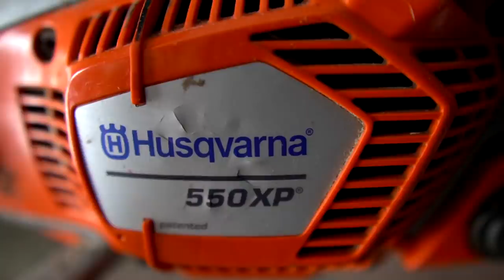Winter Snow Storm at the Cabin | Iron Dog 2022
Wet heavy snow, consistent warm temperatures, and equipment failure make for a challenging week at the cabin. Roofs must be shoveled and the chicken coop needs cleaning. Once our plow and snowblower are in good working order, we are able to tackle snow removal around the property and get back to more adventures. This journey takes us back out on the river to watch the longest toughest snowmachine race in Alaska.

Products used in this video:
Mr. Funnel
Propane Refill Adapter
Sharpening Stone
Snow Plow Wings
Shelterlogic Carport
Snow Rake
Egg Basket
Mini Camp Stove
French Press